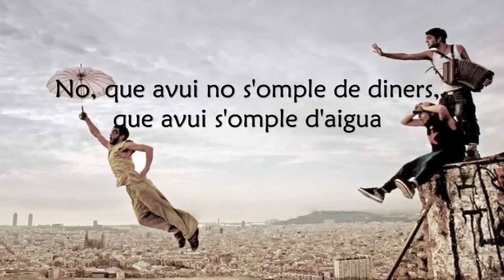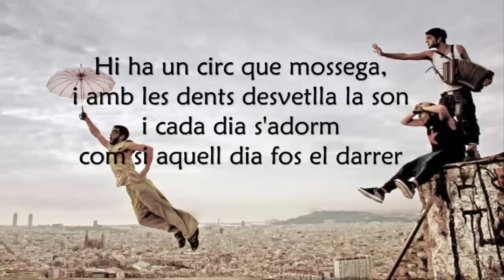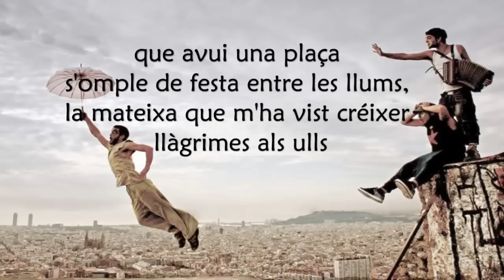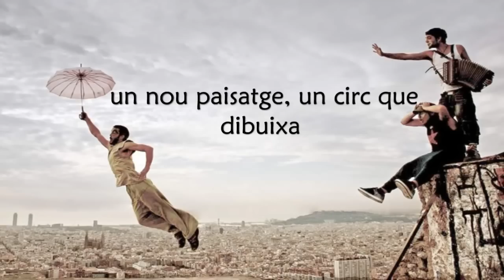Txarango - Benvinguts | Lletra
Primera cançó de l'àlbum debut de Txarango, Benvinguts al llarg viatge (2012), amb la lletra al vídeo.
Els drets de la cançó corren a càrrec de Txarango.